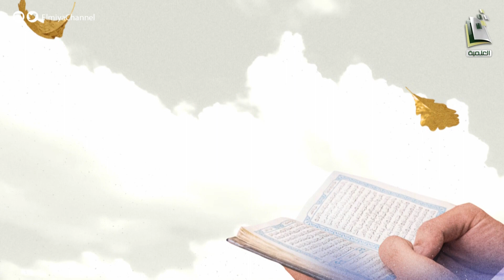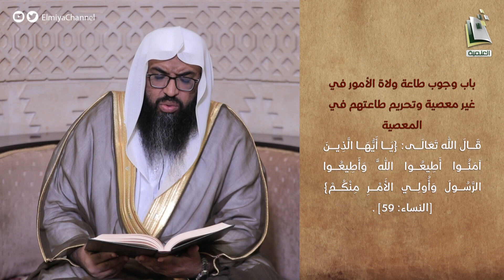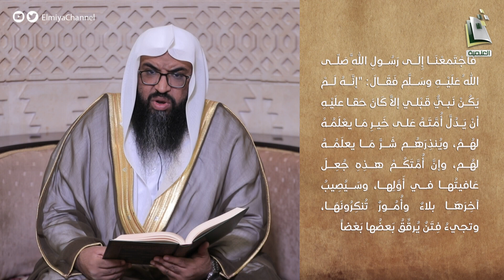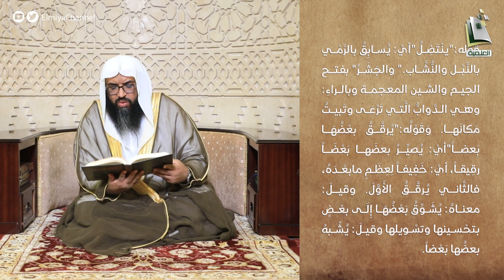رياض الصالحين | الحلقة 122 | الشيخ حسين بن حميدة